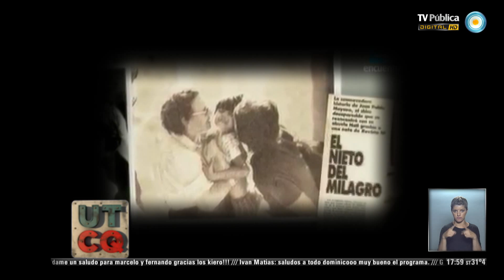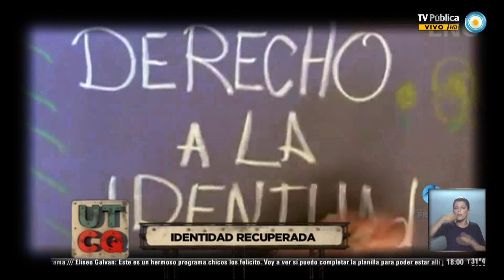UTCQ - Recuperar la identidad. Con Juan Cabandié 13-12-13 (1 de 2)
Hablamos de la recuperación de la identidad de los nietos de las Abuelas de Plaza de Mayo, hijos de padres detenidos-desaparecidos en la última dictadura cívico-militar. Otro capítulo de Justicia para los pibes nos invita a cuestionarnos acerca de la identidad como una construcción y como un derecho humano. Nos acompaña el Diputado de la Ciudad de Buenos Aires por el FPV, Juan Cabandié, para hablar de su historia como nieto recuperado y de las búsquedas de la propia identidad.